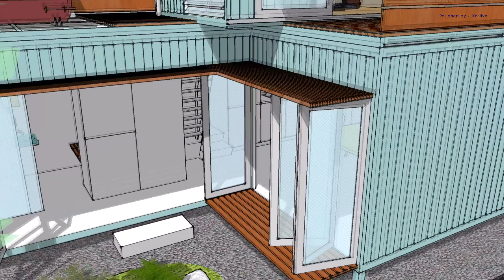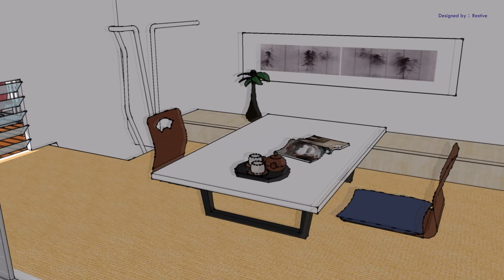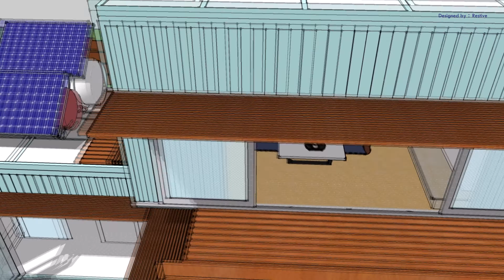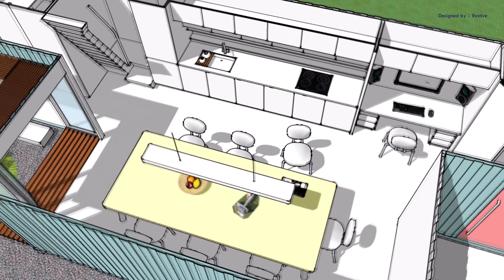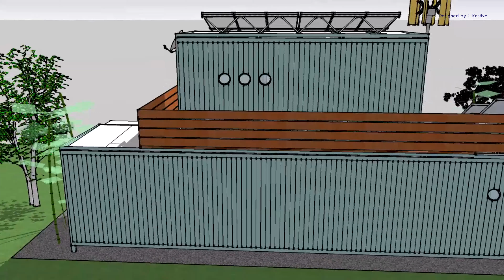Small shipping container house - small house design | containing life - shipping container house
Small container house: lower floor consists of a 12m + a 6m container, side-by-side and slightly offset, while the upper floor is a 6m container.

Small shipping container house - *tiny* 20ft shipping container home! check out my $10,000 shipping container home | 20ft shipping container home tour.
tiny shipping container house (simple contemporary design) / using 2 - 20ft. minimalist 20ft shipping container tiny house for $39k - full tour. where to buy shipping containers! spectacular 40ft small shipping container home. incredible shipping container home by the sea is a small space marvel.
contents of small house shipping container 3d house(12x4m):. everywhere you look  richard and amy have packed their container home with great small space design ideas  ensuring that within the small footprint of the shipping containers  there is a tremendous amount of home and living space.
3 x 20ft shipping containers turn into amazing compact home.

heres an incredible tour of this tiny 20ft shipping container tiny home!

this 40ft shipping container home is packed with clever space-saving  features.

building a shipping container home | ep03 doors  windows  and insulation .
 purely from a financial aspect  it would be cheaper to build a homeless shelter with wood than build a complex shipping container building.

seventh issue: the idea that shipping containers can be the solution to the housing crisis in the world but  this crisis is not a technology problem  it’s far more complex.

 so  there is a sense of being socially responsible and environmentally conscious when one rescues a shipping container from a junk yard and converts it into a home.
 thousands of shipping containers are discarded every year.
 the corrugated metal exterior of shipping containers gives it a trendy  industrial look.

 in this video  i uncover 7 reasons why you should stay away from shipping container homes...

full tour of a diy micro cabin built inside of a used shipping container.  completely council consented  they constructed their home from a 40ft shipping container which was chopped down to 30ft to be able to fit onto the section and fit in with local regulations.
 together  they pushed through the challenges and the building of their shipping container home actually become part of dave's physical and mental recovery. couple build amazing shipping container home for debt-free living. simple living in his shipping container home has enabled lance to break free from the rat race  quit a job that wasn’t making him happy and return to a place where he can be with his friends and family.  in this video i show what a single 40ft shipping container home with a minimalist style can be like! tiny house tour - beautiful shipping container house.  making a 20ft by 8ft shipping container into a full functioning home is no easy task. shipping container tiny home.